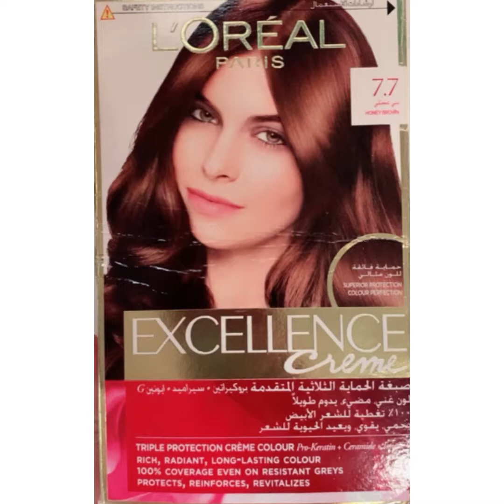DIY hair color (7,7)blond